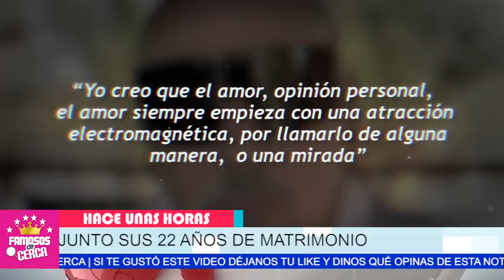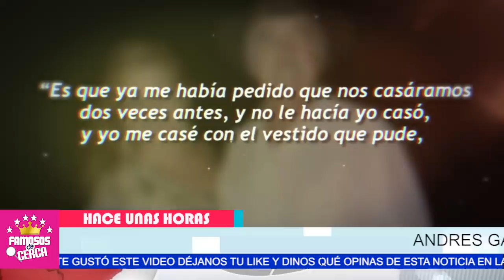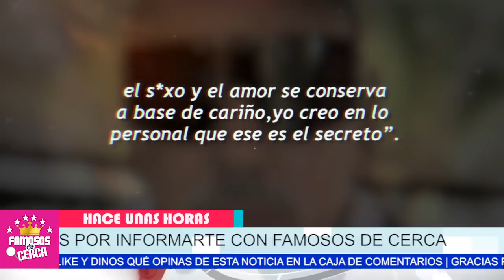😱📌 𝗕𝗜𝗘𝗡 𝗘𝗦𝗖𝗢𝗡𝗗𝗜𝗗𝗜𝗧𝗢 𝗦𝗘 𝗟𝗢 𝗧𝗘𝗡𝗜𝗔 / Andres Gracia Nos Deja ( 𝗖𝗢𝗡 𝗟𝗔 𝗕𝗢𝗖𝗔 𝗔𝗕𝗜𝗘𝗥𝗧𝗔 ) ⛔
Andres Garcia REVELA GRAN NOTICIA

 BIENVENIDOS!!!
chismes de farandula
escandalos
De primera mano
noticias
famosos mexicanos
mexico
el gordo y la flaca
estados unidos
farandula 2021
entretenimiento
farandula mexicana
chismes de famosos 2021
ventaneando
famosos
un nuevo dia
espectaculo
Hoy